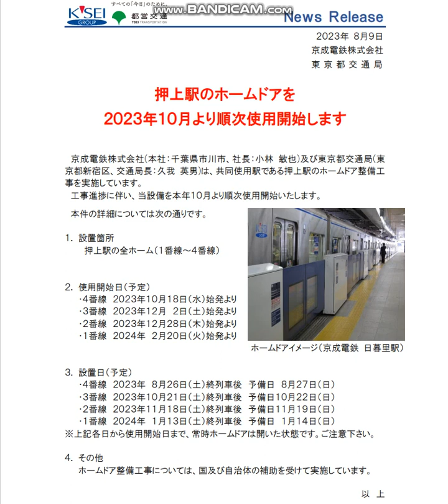【京成押上線・都営浅草線押上駅のホームドアは2023年10月より順次使用開始】ホームドアは京成線タイプでスカイライナー停車駅でないおよび通らない駅では初のホームドア設置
京成押上線・都営浅草線押上駅のホームドアが2023年10月より順次使用開始すると発表がありました。
ホームドアは都営浅草線タイプではなく、京成線タイプのものになります。

京成線のホームドアはスカイライナーの停車駅である日暮里、空港第２ビル、成田空港の3駅しか設置されていません。

今回押上駅設置により、スカイライナー停車駅で無いおよび通らない駅では初のホームドア設置となります。

関連記事
押上駅のホームドアを
２０２３年１０月より順次使用開始します

１． 設置箇所
押上駅の全ホーム（１番線～４番線）

２． 使用開始日（予定）
・４番線 ２０２３年１０月１８日（水）始発より
・３番線 ２０２３年１２月 ２日（土）始発より
・２番線 ２０２３年１２月２８日（木）始発より
・１番線 ２０２４年 ２月２０日（火）始発より

３． 設置日（予定）
・４番線 ２０２３年 ８月２６日（土）終列車後 予備日 ８月２７日（日）
・３番線 ２０２３年１０月２１日（土）終列車後 予備日１０月２２日（日）
・２番線 ２０２３年１１月１８日（土）終列車後 予備日１１月１９日（日）
・１番線 ２０２４年 １月１３日（土）終列車後 予備日 １月１４日（日）
※上記各日から使用開始日まで、常時ホームドアは開いた状態です。ご注意下さい。